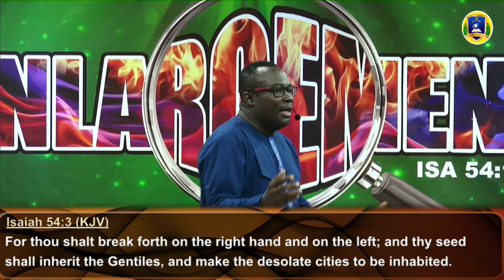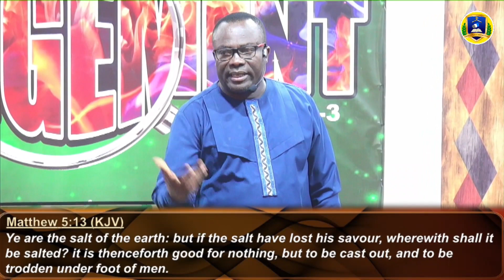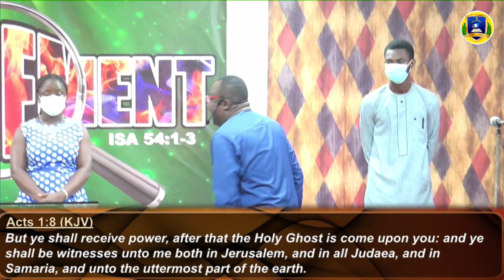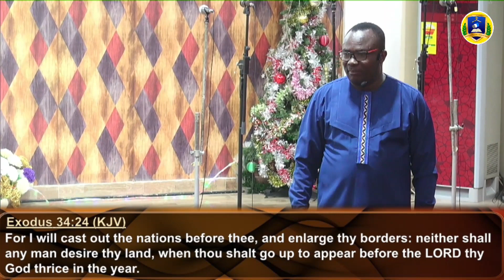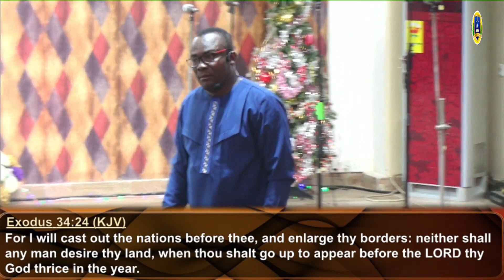DIMENSIONS OF SUPERNATURAL ENLARGEMENT: TERRITORIAL AND SECURITY ENLARGEMENT|| 09/01/2022